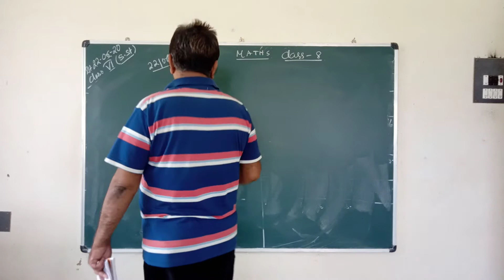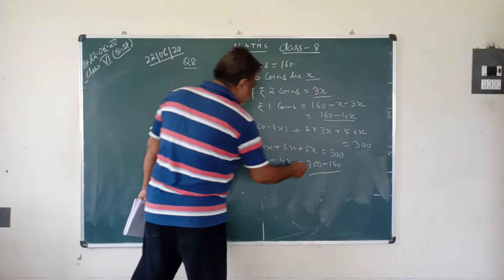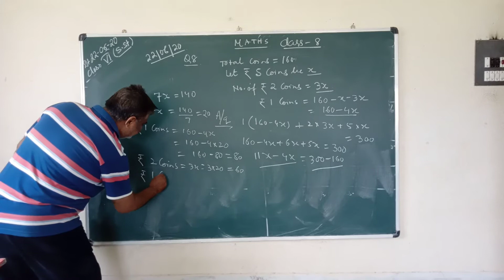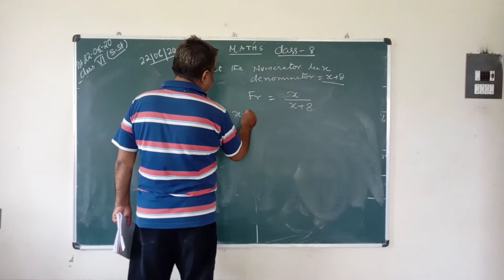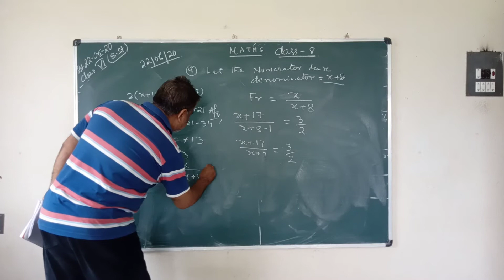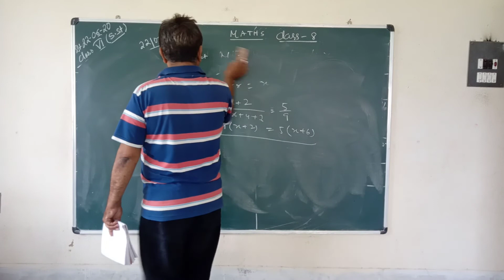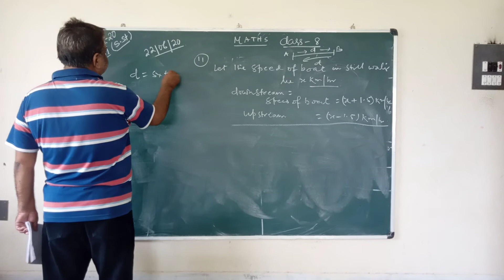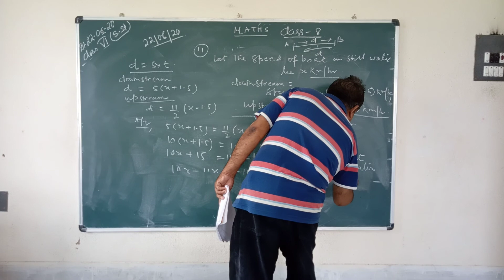MPS:STD-8,Maths, ( Words Problem )